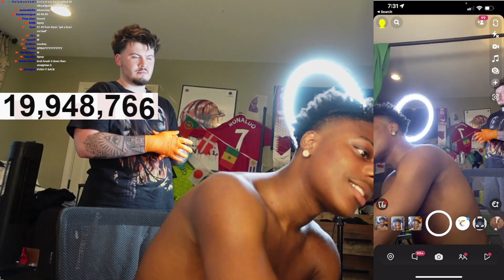iShowSpeeds New Haircut 💀